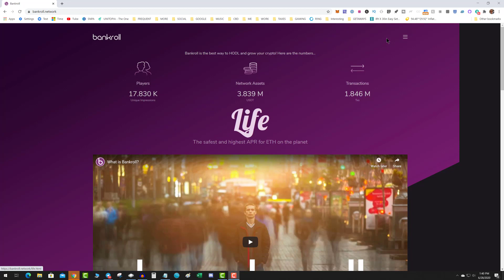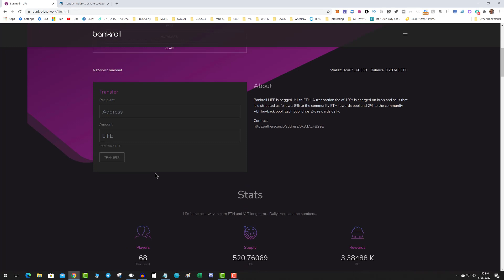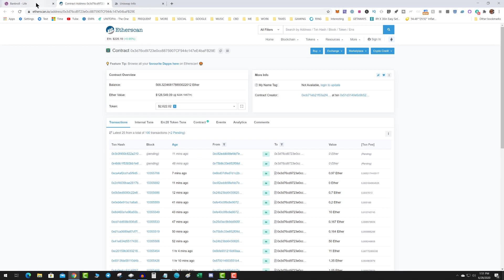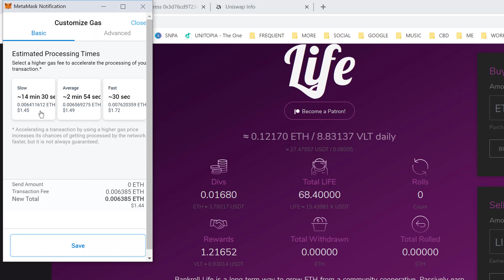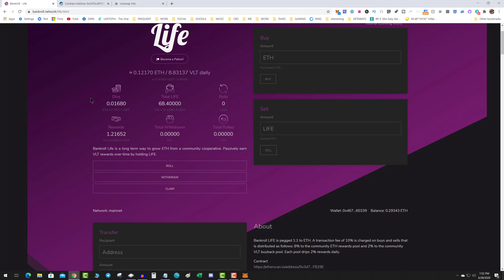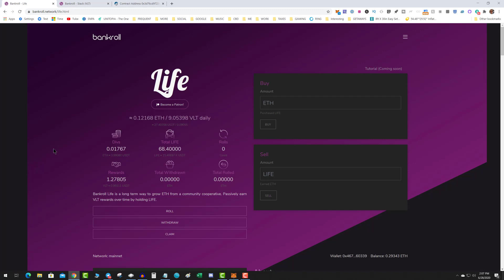Bankroll LIfe Tutorial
EXCHANGES
1. UNISWAP

3. POLONI DEX

4. TRONTRADE (TT)

6. PLAYROYAL

Welcome aboard! 🙂
Don’t hesitate to ask the admins around if you need anything!